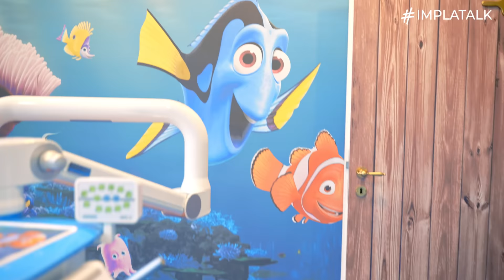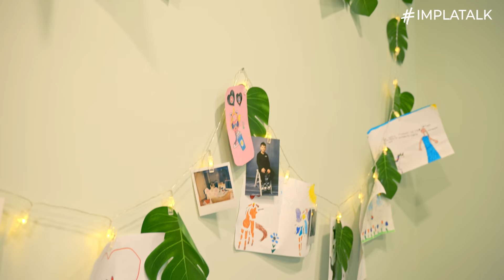Dentiland Kinderzahnarztpraxis Exklusiver Rundgang und Fragerunde mit Dr. Anne Heinz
Eine Zahnarztpraxis für Kinder im Märchenstil?
Deutschlands erste Kinderzahnheilkunde Praxis als Märchenschloss getarnt.
Selbst RTL, Pro7, WDR, ZDF und ARD waren bereits bei unserer lieben Kollegin Dr. Anne Heinz und haben das extravagante Konzept für die Kleinsten unter uns, genau betrachtet.

Im Zuge unserer Berlinreise Anfang 2022 haben wir die 32jährige besucht und viele Hintergrundinfos erhalten, die man zuvor eben nicht im Web oder TV finden konnte.

Viel Spaß bei dieser ganz besonderen Folge Implatalk!

👉  KAPITEL
0:00 Intro
0:55 Dentiland von aussen
1:30 Willkommen im Dentiland
3:17 Wartezimmer
6:03 Annes Entscheidung für Dentiland
7:41 Das Märchenschloss
7:56 Behandlungszimmer "Simba"
8:36 Aufwachzimmer
10:26 Behandlungszimmer "Nemo"
12:00 Beratungszimmer "Cinderella"
13:23 Behandlungszimmer "Eiskönigin"
15:47 Die Fotoecke
16:00 Behandlungszimmer "Balu"
18:29 Backoffice

Hast Du Fragen, oder willst einen Beratungstermin vereinbaren?
📞 Tel: 02325/70232
📍 Unsere Adresse:
     Implantatzentrum Herne
     Steinstrasse 11
     44652 Herne